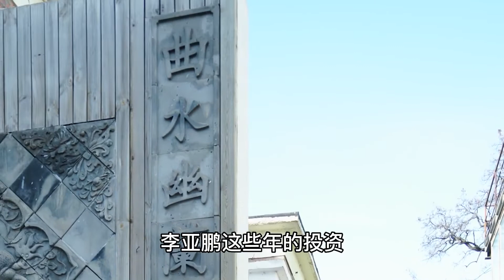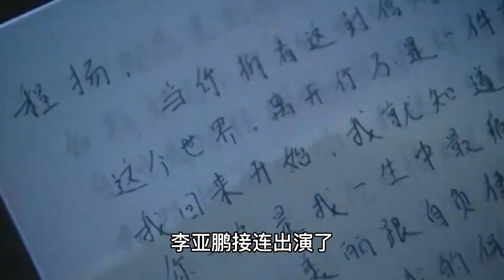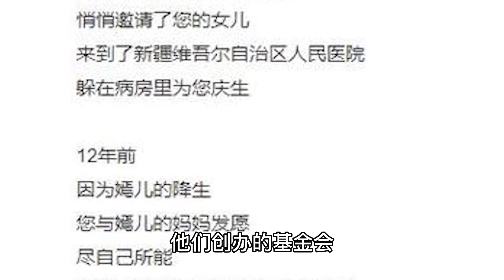李亚鹏：周迅曾为他痴情，王菲为他生骇子，最后娶小19岁模特